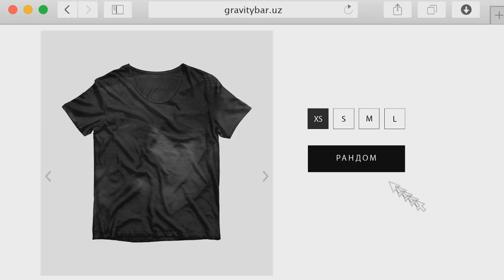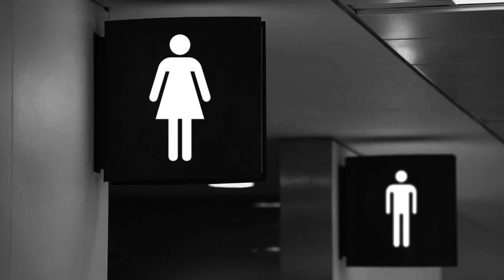Brand Identity for Gravity Bar